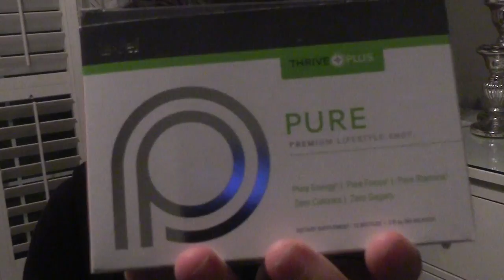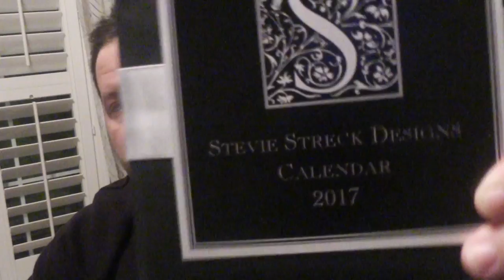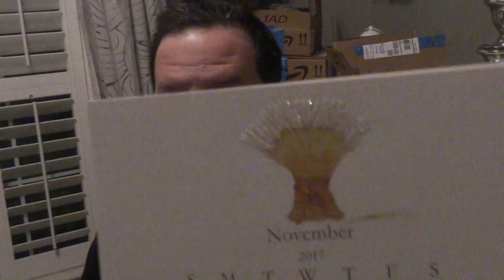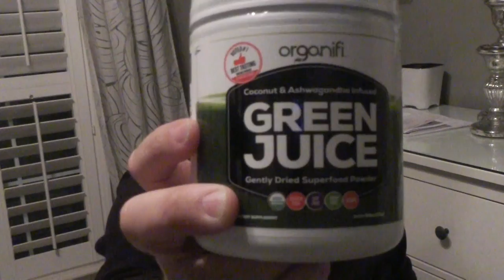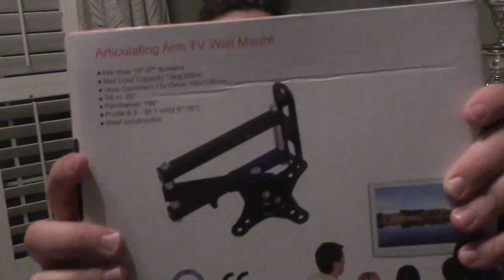Amazon Haul!! I over did it lol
Other Places To Find Me:
Facebook- Pauls lifestyle Blog

And I love Snail Mail :)
Paul Sewell

2017 Classic Calendar Refill
by Stevie Streck Designs

iPhone 7 Plus Case, MC Fashion Cute 3D Protective Soft Silicone Phone Case Compatible for Apple iPhone 7 Plus (2016) Release
by MC Fashion Group, Inc

iPhone Charger Syncwire Apple Lightning Cable 3.3ft - [Apple MFi Certified] Series - Sync & Charging Cord for iPhone 6S Plus 6 Plus SE 5S 5C 5, iPad 2 3 4 Mini Air Pro, iPod - White

Organifi - Green Juice Super Food Supplement (270g) 30 Day Supply. USDA Organic Vegan Greens Powder by Organifi
by Organifi

Professional Blackhead & Splinter Remover Tools Easily Cure Pimples Whiteheads Comedones Acne Zit Ingrown Hairs and Facial Impurities Surgical Stainless Steel
by DaBee

Suptek Articulating Arm TV LCD Monitor Wall Mount, Full Motion Tilt Swivel and Rotate for Most 15" 17" 19" 20" 22" 23" 24" 26" 27" LED TV Flat Panel Screen with VESA 100, 75 LCD Displays MA2720
by suptek

BarksBar Pet Front Seat Cover for Cars - Black, WaterProof & Nonslip Backing
by BarksBar